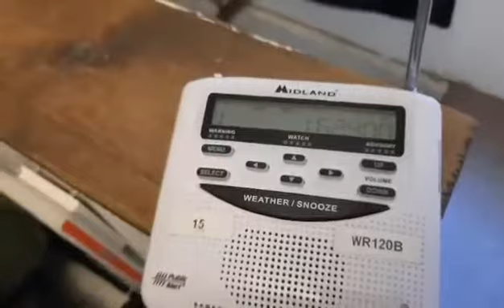Half Of a Flash Flood Warning on WXJ75 7/11/2021 (EAS #806)